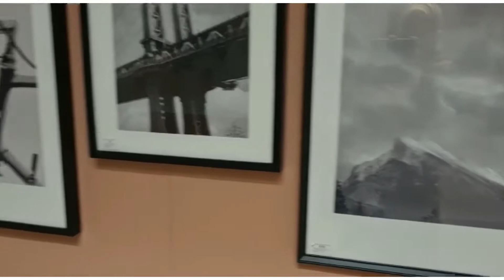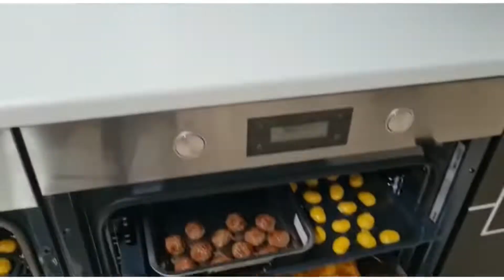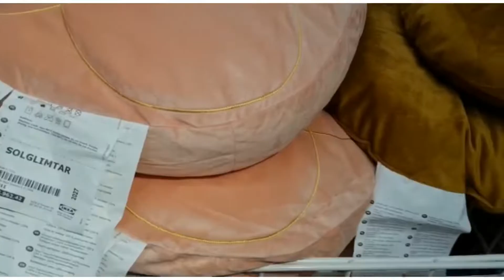Visit To The Store | Ideas for your Home | Follow Me Around Vlog